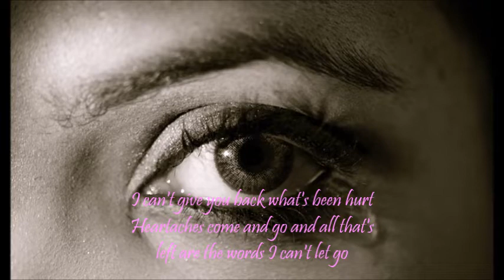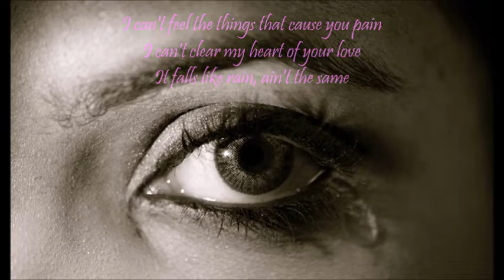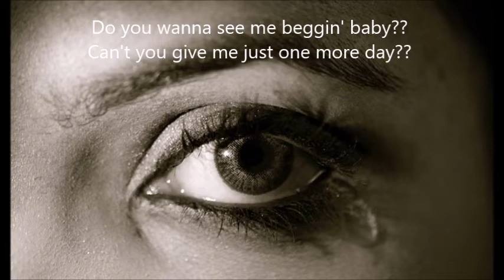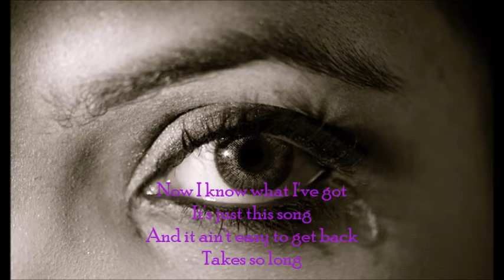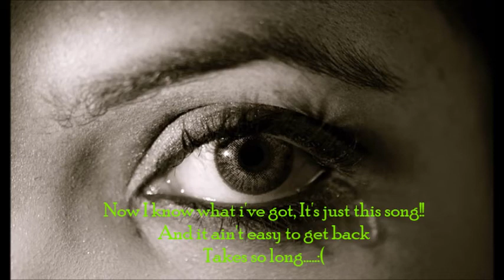Cinderella-Don't know what you got til it's gone w/lyrics